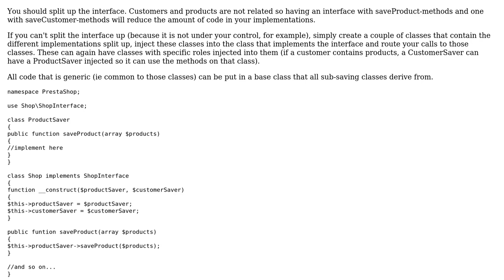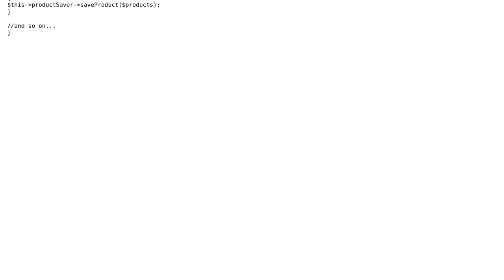Software Engineering: How to split a class that is an implementation of interface?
With thanks & praise to God, and with thanks to the many people who have made this project possible! You are responsible for your own actions.